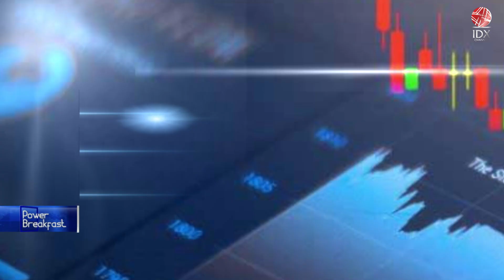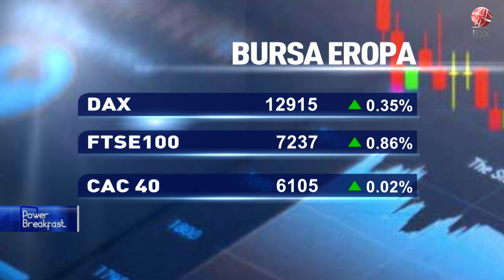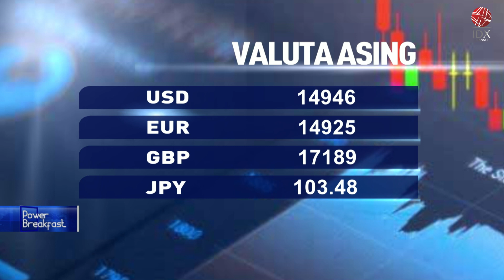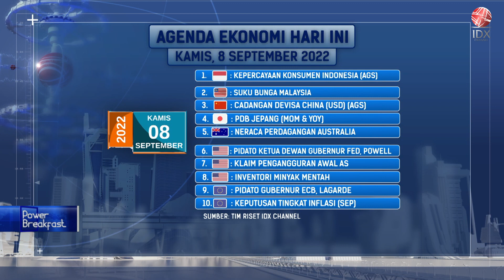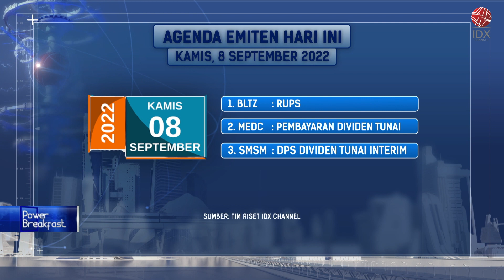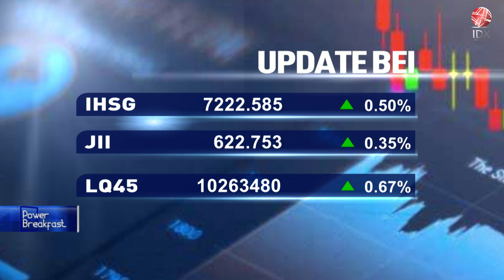Menakar Peluang dan Tantangan Bukit Asam (PTBA) | POWER BREAKFAST 08/09/2022